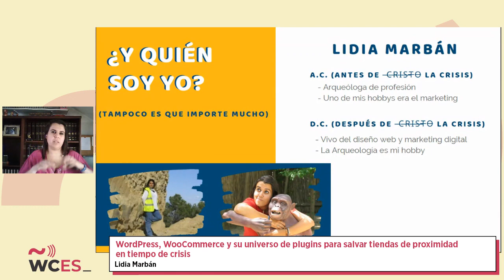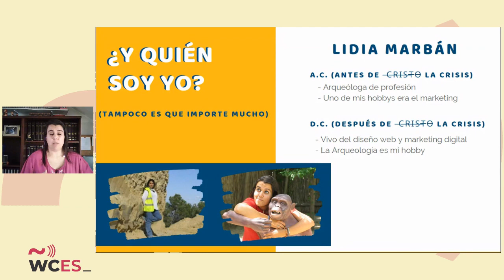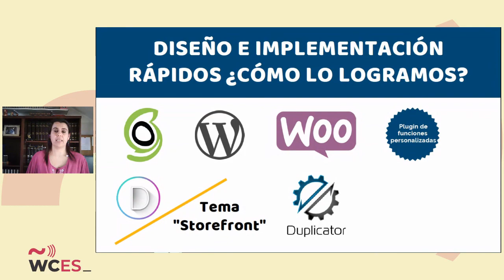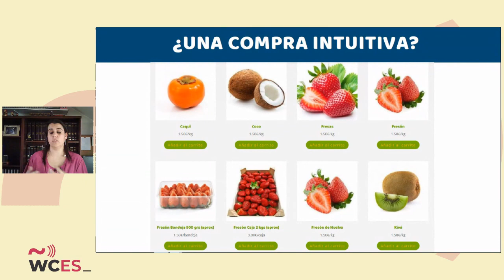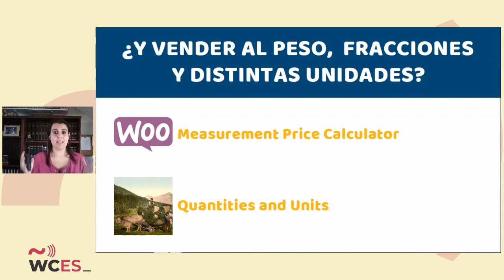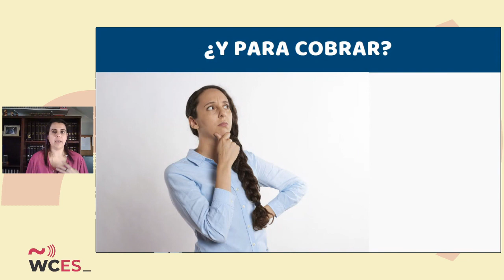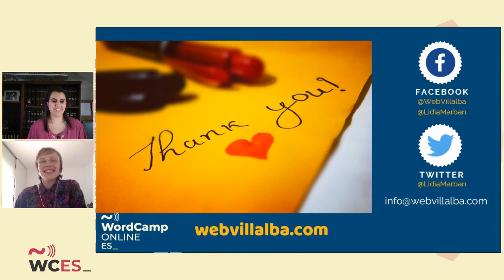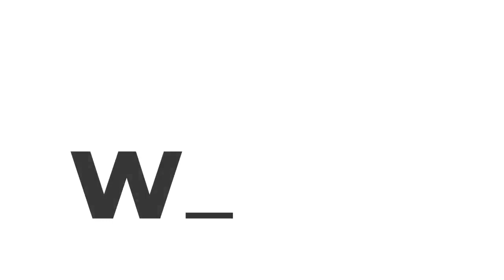Lidia Marbán: WordPress, WooCommerce y su universo de plugins para salvar tiendas de proximidad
En marzo de 2020 se decreta en España una cuarentena que parece interminable por la expansión del virus Covid-19 (Coronavirus).
Se nos pide a la ciudadanía que nos quedemos en casa y que salgamos de ésta lo mínimo imprescindible.
Muchos negocios tienen que bajar sus cierres, quedando exclusivamente abiertos los considerados esenciales. Estos son, entre otros, las tiendas de alimentación.
Entre nuestros clientes y conocidos, había fruteros y carniceros que ven peligrar no solo su negocio por la falta de movilidad de la gente, sino también su salud, ya que al estar todos los días abiertos y en contacto con el público, están expuestos al contagio del virus. Ante esa situación, quisimos aportar nuestro granito de arena a la sociedad.
Así que se nos ocurrió crear tiendas online para la venta de fruta, verdura o carnes y ofrecérselas gratuitamente mientras durase la pandemia a las fruterías y carnicerías de la zona (sierra Noroeste de Madrid) que nos la solicitasen.
Con estas tiendas online pretendíamos que la gente pudiese hacer sus compras sin tener que salir de casa y que los dueños de estos establecimientos no estuviesen tan expuestos al contagio por la afluencia de gente.
Para que nuestra propuesta fuese viable, las tiendas tenían que ser muy sencillas de usar, tanto para los tenderos, como para los usuarios. Pero también muy rápidas de diseñar, pues sino no nos daría tiempo a crearlas. ¡Y sin que nos costase un dineral hacerlas! Con las complicaciones, en cuanto a la venta por peso o unidades que conlleva una frutería o una carnicería.
Esto solo fue posible gracias a WordPress, y su universo de plugins.
La idea salió adelante con mucho éxito. El cómo lo conseguimos y cómo lo hicimos, os lo cuento en la ponencia.